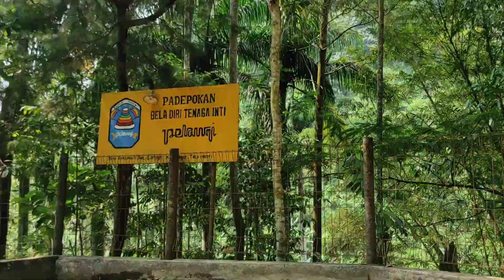perjalanan menuju puncak cikreteg